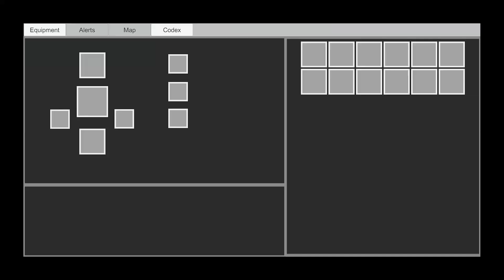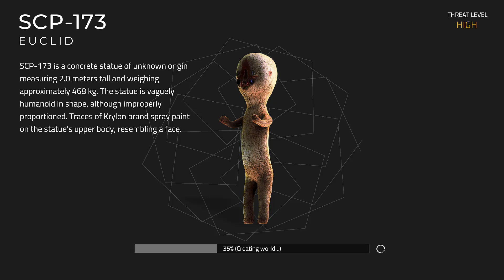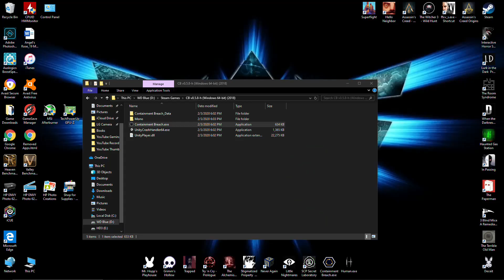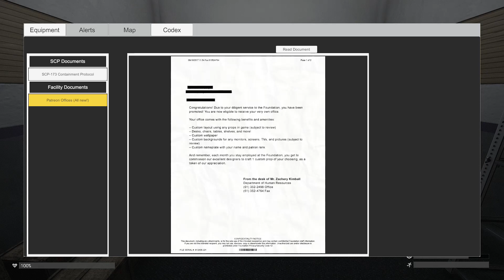TAKE NO MORE THAN THREE PLEASE | SCP Unity v0.5.8 | Part 13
v0.5.8 is no doubt scary enough to make my bones quiver in fear, but candy has been scientifically proven (by me) to make everything better. It's practically a miracle cure! So what's a little harm in taking more than two?